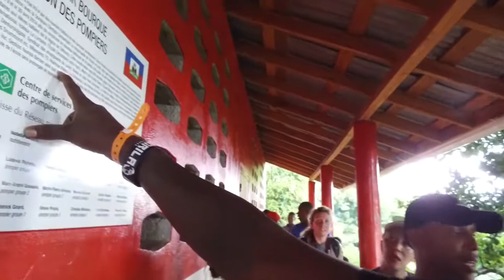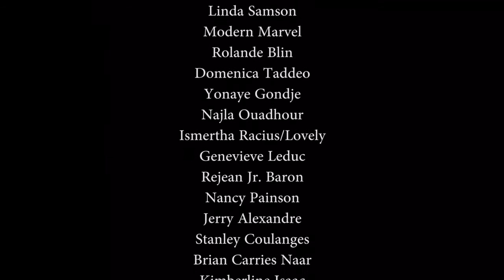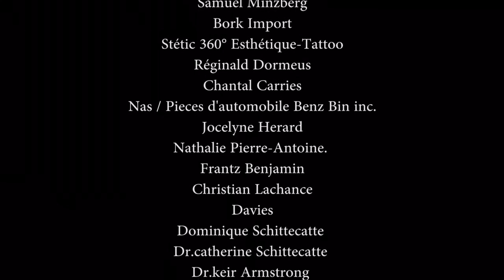HRcares Haiti 2017 humanitarian mission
Short video of 2017 humanitarian mission in Haiti.

Hilarious Riders is more than a bike club.